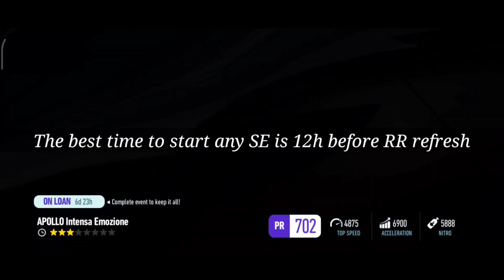APOLLO Intensa Emozione Guide + Tips - NFS No Limits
You will find general tips and strategies related to events and specific tips for this event with information about materials and kits you will be able to finish the event with minimal effort and without spending gold

Meanings of abbreviations
RR =  replayable races
RR =  refresh replayable races refresh
After you replay a race 3 times you need to wait for the refresh before you can replay it again when it refresh this is RR refresh and is always the same for all RR in the SE (not like in campaign 8h after you replay the race)
SE = special event
L2W = lose to win
You will get cash even if you lose the race in question so don't win just collect money by drift draft takedown...then lose on purpose because the first two days gives you more tickets than you need if you finish them early you can't use all tickets